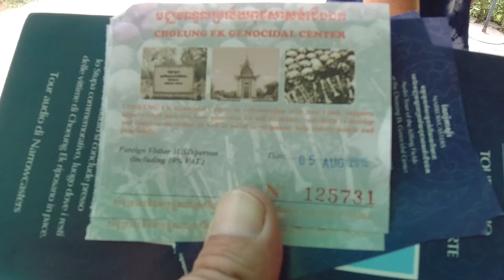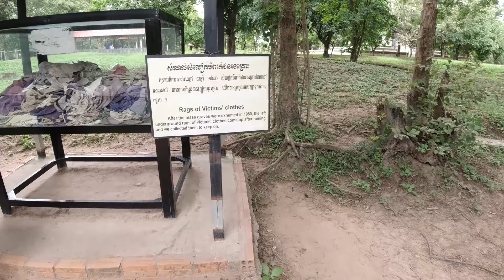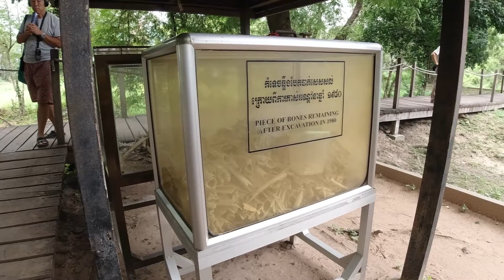Cambodia Phnom Penh Killing fields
Gear that we use:
Main Camera: Canon 200D with 18/55 kit
Vlogging and action camera DJI Osmo Action
Secondary camera: Iphone 7s
Gimbal: DJI Osmo Mobile and mlobile 2
Olympus TG4 and DJI Osmo Action for underwatershots

Video editing software depending on project:
Premiere Pro Cc
After Effects
Powerdirector 15